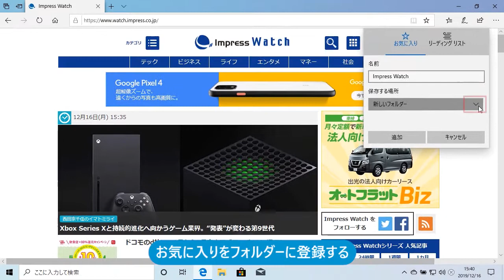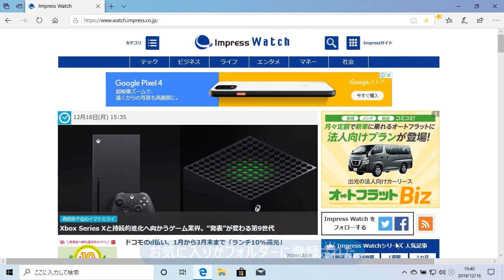お気に入りを整理するには（Windows 10）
お気に入りのWebページが増えてきたら、整理してみましょう。ここではお気に入りをまとめるフォルダーを作成して、お気に入りを分類する方法を解説します。